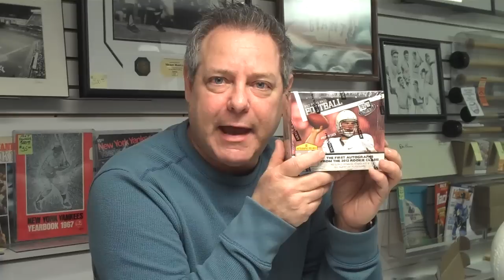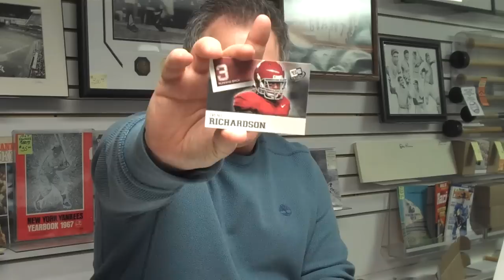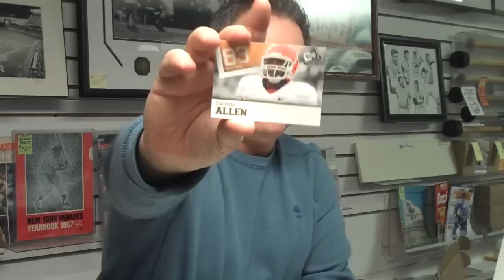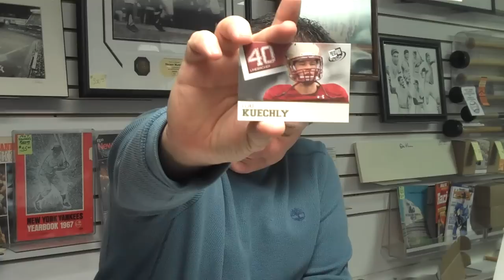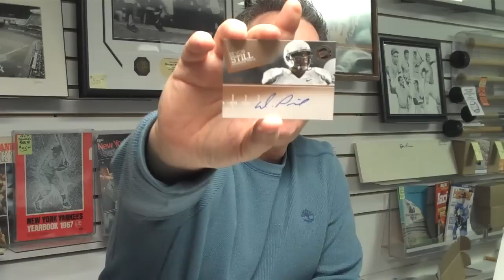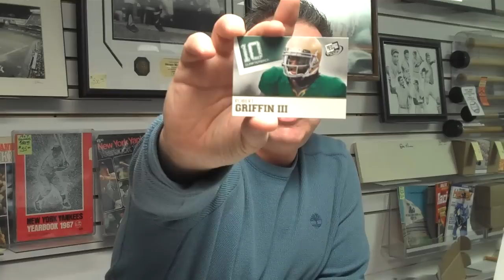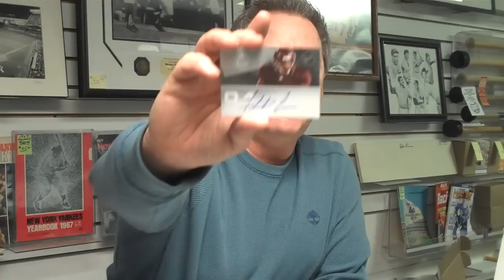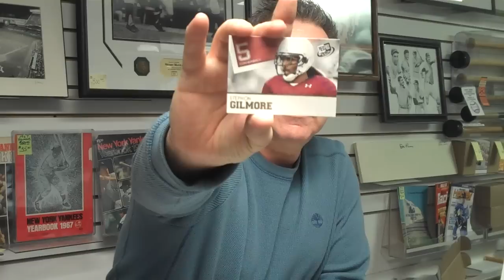Attack of the Baseball Cards 2012 Press Pass Football Box Break.MP4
This is Attack of the Baseball Cards Football Card Box Break for Saturday, March 24, 2012. Attack, one of the nation's leading sports card, autograph & memorabilia stores, is located at 60 Milltown Road in Union NJ . The store was named "National Retailer of the Month" in Sept. 2010 by Upper Deck, Inc. Box Breaks are done as a weekly contest at Attack, with customers paying for a share. Each customers selects random teams & then receives all the cards of all the players on those teams including autographs & memorabilia. The customer with the least number of cards also wins a prize. Customers can attend or shares can be picked up at a later date or shipped. Store Owner, Steve Mandy is the moderator of the contest